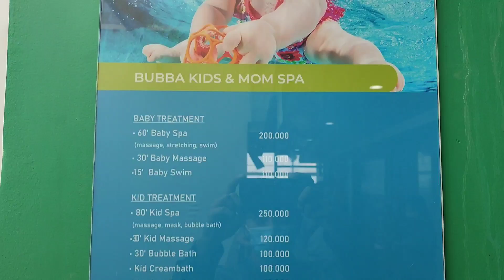Ada Minizoo nya‼️ Review Hotel Grand Tjokro premier Bandung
Selamat datang di channel teman jalan
Channel yang akan terus berbagi informasi seputar destinasi wisata, tempat dan budaya yang unik, sampai dengan rekomendasi tempat makan dan hotel yang murah dan keren

Dokumentasi Survey Hotel di Bandung
untuk perjalanan tour 2022
hotel bintang 4 grand Tjokro premier Bandung dengan segudang fasilitas
dari mulai mini zoo, feeding, hidroponik, sampai dengan kolam renang

Video pilihan :
Tour 2022